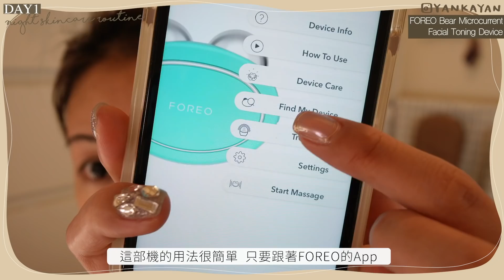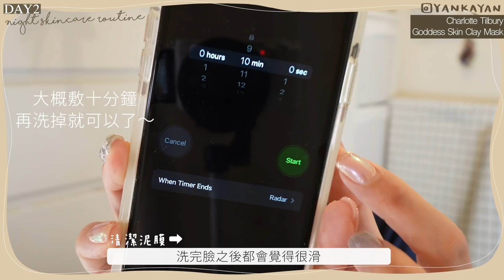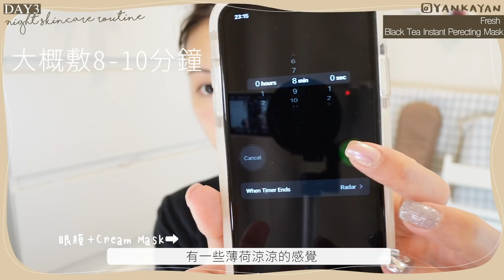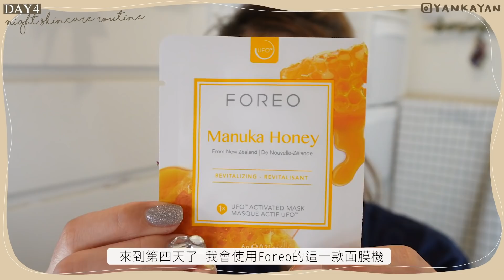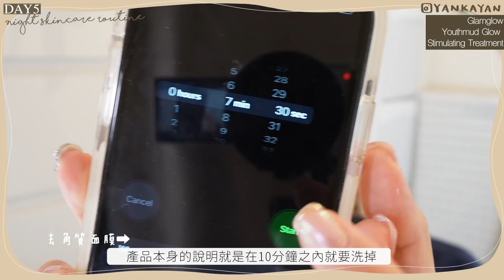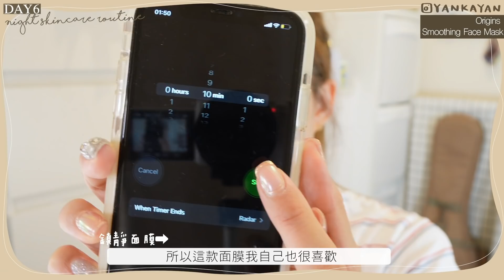【一星期晚間護膚程序♡】超詳盡卸妝步驟💧深層清潔+保濕面膜 平時用的眼膜推薦?! 家用美容儀👀 七天用的護膚品全紀錄！AYANNA KAYAN (含部分合作內容)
如果大家對我影片入面所提及嘅UFO2有興趣
就可以去以下嘅網址到睇睇🤍

✔ TATCHA The Camellia Cleansing Oil
✔ First Aid Beauty Face Cleanser
✔ FOREO Bear Microcurrent Facial Toning Device***
✔ Chantecaille Gold Energizing Eye Serum
✔ Chantecaille Stress Repair Concentrate+
✔ First Aid Beauty Ultra Repair Cream
✔ Charlotte Tilbury Goddess Skin Clay Mask
✔ Senka Perfect Aqua Rich Mask (Extra Moist)
✔ Elemis Absolute Eye Mask
✔ Fresh Black Tea Instant Perecting Mask
✔ TATCHA Luminous Dewy Skin Mist
✔ Kiehl’s Clearly Correction Dark Spot Solution
✔ FOREO UFO 2
✔ DHC Revitalizing Moisture Strips Eyes
✔ Glamglow Youthmud Glow Stimulating Treatment
✔ Glamglow Thirstymud Hydrating Treatment
✔ Origins Smoothing Face Mask
✔ Canvas Overnight Intense Moisture Mask

(***) Products are paid to be mentioned

As always, all opinions are 100% honest and my own.

- - - - - - - - - - - - - - - - - - - - - - - - - - - - - - - - ➪ FAQ 常見問題
Editing Software 編輯影片軟件 // Premiere Pro
My Skin Type 我的膚質// 乾性敏感肌 (T字位夏天小出油)